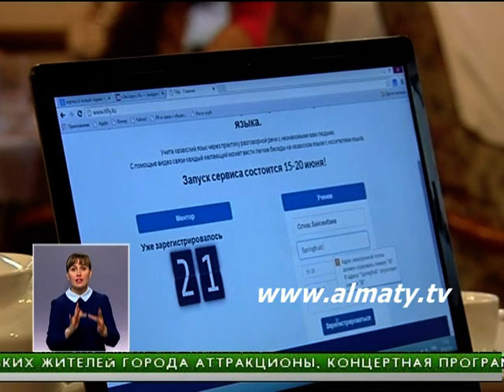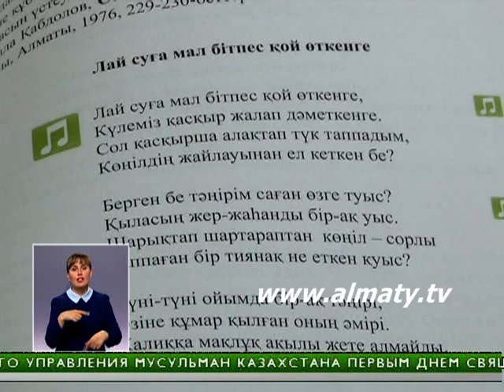Новое в изучении казахского языка